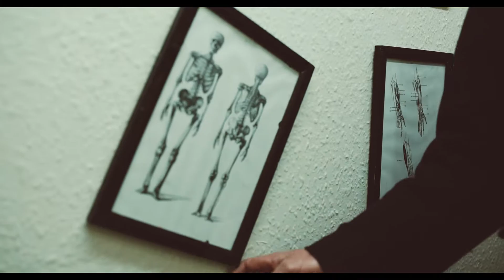FEMUR - CHUNK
2nd single from EP 'In Your Belly' to be released on the 6th of April, 2018.

Vocals and Guitar - Felix Renshaw
Guitar - Eddie Burks
Vocals and Bass - Ryan Gillvray
Drums - Danny Cox

Start Again was written and performed by FEMUR and produced at Foxden Studios, Sheffield. Mastered by Emre Ramazanoglu.

Filmed by Stephen Harrison